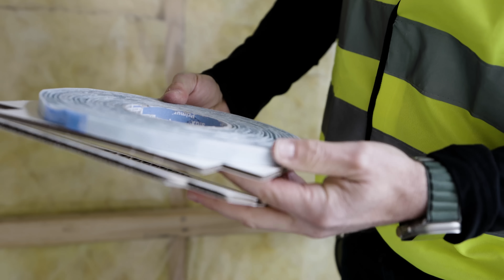Norway's different residential building practices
Join us on our final day in Norway as we uncover fascinating insights into Norwegian construction practices! In this video, we explore common building details, materials, and innovative techniques that make Norwegian homes stand out. Our team, including Jake, Steve, and myself, discusses everything from wood framing to advanced insulation methods and the unique features of triple-glazed windows.

🔍 In This Video:

Overview of common construction details across Norway
The role of wood framing in sustainable building
Innovative insulation techniques: fiberglass and mineral wool
Unique vapor barrier and air control strategies
Exploring radiant floor heating systems: electric vs. liquid
The significance of rain screens in Norwegian architecture
Insights into roofing methods and green roof systems
Whether you’re a home builder, architect, or simply interested in construction techniques, this video is packed with valuable knowledge to enhance your understanding of custom home building.

Huge thanks to our Show sponsors Builders FirstSource, Polyguard, Huber, Rockwool & Viewrail for helping to make these videos possible! These are all trusted companies that Matt has worked with for years and trusts their products in the homes he builds.  We would highly encourage you to check out their websites for more info.